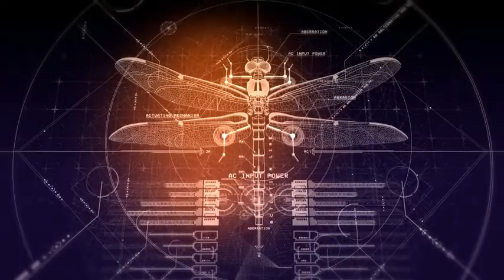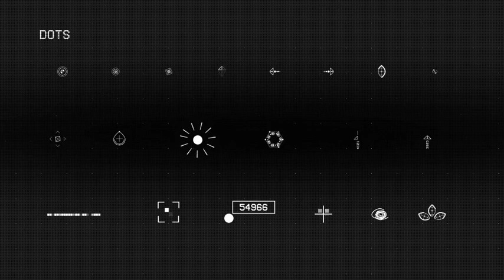VideoHive Alternative HUD Package Bio_Free dowload Affer Effects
Link tải dowload tại đây:
CTY TNHH THIẾT KẾ THƯƠNG HIỆU & SỰ KIỆN KIM BA